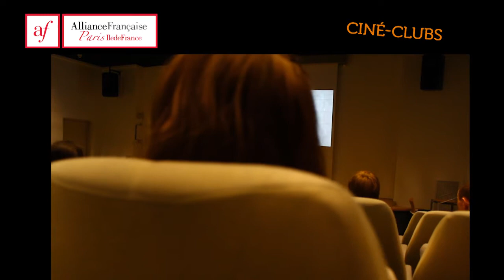le film des activités culturelles à l'alliance française paris ile de france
Panorama des différentes activités culturelles organisées pour les étudiants de l'Alliance française Paris Ile-de-France !